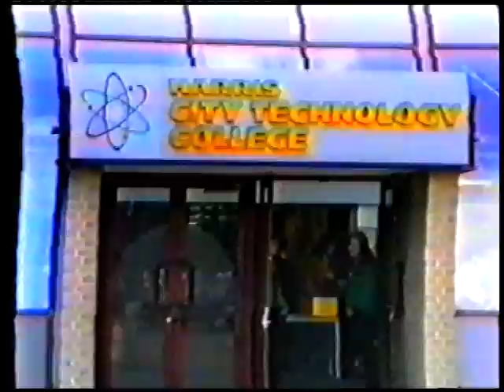Harris City Technology College News Reports and Promo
*This is not my work, it has been digitised from an archive VHS tape on behalf of Harris City Academy Crystal Palace.  You can find a collection of digitised photographs taken prior to 2005

John Major opening Harris City Technology College (formally Sylvan High School and now Harris City Academy Crystal Palace) in 1990.  This also includes some news reports, promo and speeches from the opening of the Dyslexia department.  This is unedited from the original VHS I found and captured.